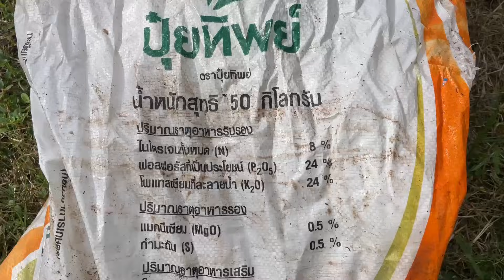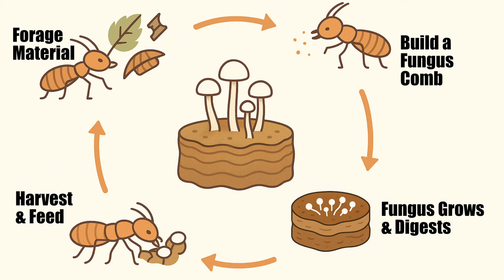How Fertilizer KILLS The Soil Food Web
Our crops are eating junk food… and so are we. Have you ever wondered why our food seems less flavorful and nutritious than it used to? This film is a journey to find the answer, starting in the vast rice fields of Thailand and leading deep into the heart of a living forest.

Thank you so much for joining me on this exploration into the world beneath our feet. For decades, modern industrial agriculture has relied on a simple but destructive formula: chemical fertilizers. We've been told that to grow anything, we need to constantly feed our soil with a cocktail of NPK (Nitrogen, Phosphorus, Potassium), but this approach has a hidden cost. We're trapped in a cycle of diminishing returns, using more and more chemicals just to get the same results, all while stripping our soil of its natural vitality and leaving our food nutrient-poor.

But what if there's a better way?

In this video, we contrast the chemical-dependent world of conventional farming with the thriving, self-sustaining ecosystem of a Thai forest. Here, we discover nature's incredible delivery system: the Soil Food Web. This is the bustling, microscopic city of fungi, bacteria, microbes, and insects that work in perfect harmony to break down organic matter and feed plants everything they need, in perfect balance. We'll explore the power of mycelium networks, the "superhighways of the soil," and see how this ancient system cycles more nutrients than an industrial farm, sustainably and for free.
This journey isn't just theoretical. We bring these lessons back to our own "Farang Farm" in Sisaket, Thailand to put the principles of regenerative farming to the test. Can we really bring dead, compacted clay soil back to life? Through hands-on experiments, we create our own fungal cultures and, with the help of a microscope, get a stunning up-close look at the beneficial hyphae that prove life is returning to our land.

This is a story about a paradigm shift, from fighting nature to working with it. It’s about rebuilding the living systems that can feed us and heal our planet. If you're interested in permaculture, sustainable living, soil health, or just want to see the incredible hidden world that supports all life, then this journey is for you.

⏰ CHAPTERS ⏰

00:00 - The Problem with Modern Food
00:16 - The Rice Fields
00:54 - Life as a Rice Farmer
02:53 - The Train Market
03:48 - The Forest
05:02 - The Restaurant 'Pass' Analogy
05:52 - Finding Forest Mushrooms
07:17 - Noodle Soup
07:38 - Our Yang Na Trees
09:12 - The Microscope
09:53 - Dr. Elaine Ingham's Fungi Checklist
10:54 - Termites, Bacteria and the Microscopic Army
13:21 - Mushroom Soup